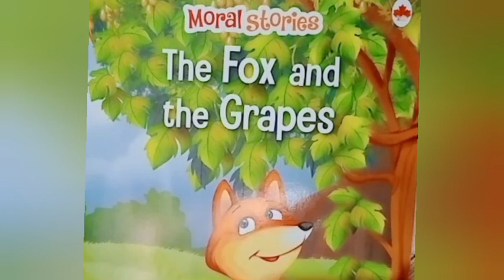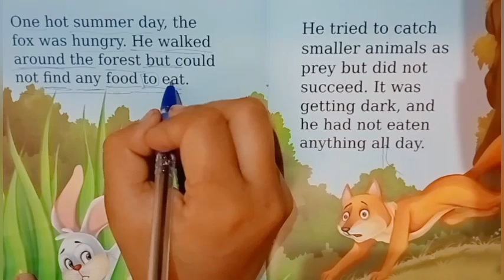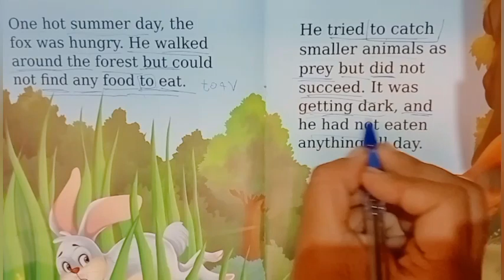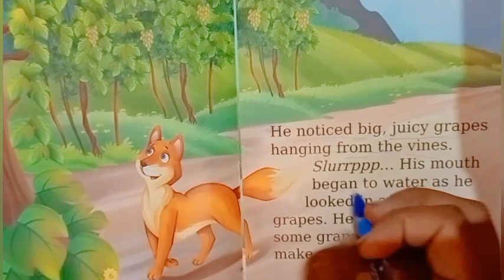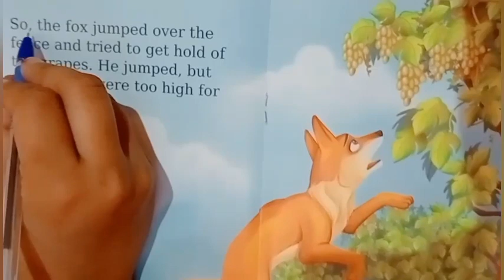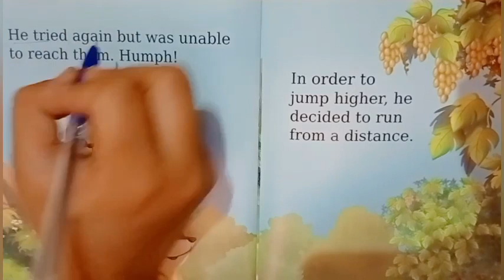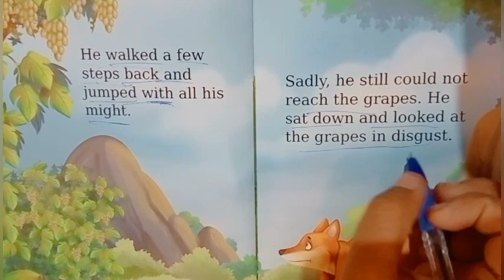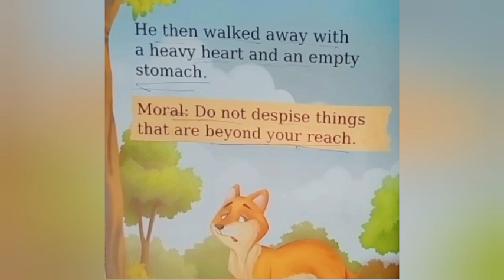Moral story 'The Fox And The Grapes' English to hindi translation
English to hindi translation story